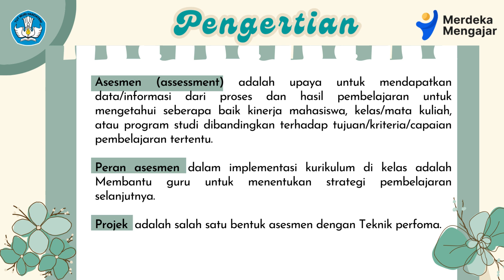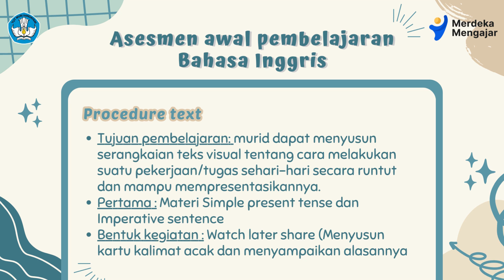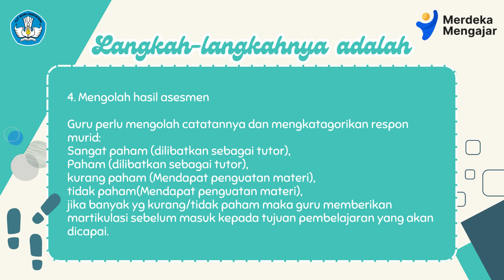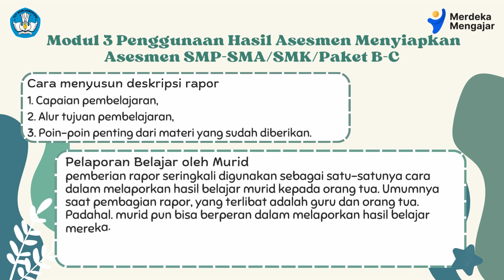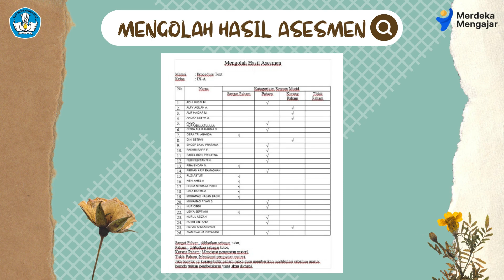Aksi Nyata 4 : Memahami Asesmen